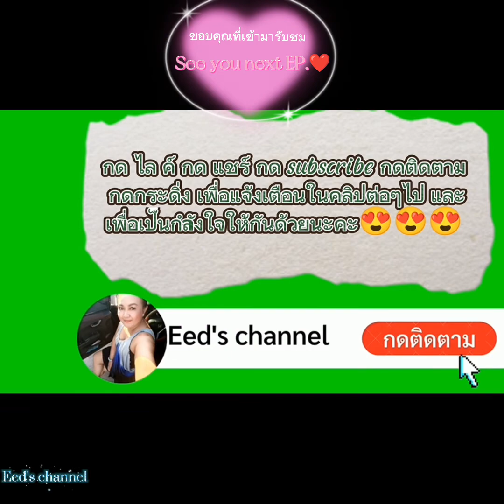EP 473 ขนมปังอบไอน้ำ สังขยาใบเตย น้ำส้มคั้นสด น้ำผึ้งมะนาวโซดา จัดว่าเด็ดรีวิวร้านเจ๊กบั๊กแต้เตี้ยม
มาเที่ยวจังหวัดสุราษฏร์ธานี มื้อเข้าอย่าลืมมาทานติ่มซำรสเด็ดที่ร้านนี้นะคะ และช่วงบ่ายพลาดไม่ได้กับเมนูเด็ดอีกอย่างที่
เจ็กบั๊กแต่เตี้ยม
ขนมปังอบไอน้ำและ สังขยาใบเตยจัดว่าเด็ด ขนมปัง ขนมปังปิ้ง ขนมปังอบไอน้ํา สังขยาใบเตย รีวิว รีวิวของดีบอกต่อ beSHEINmodels